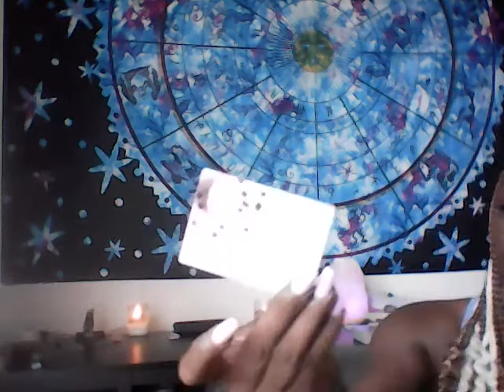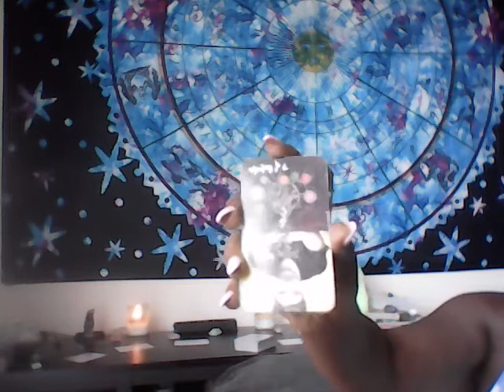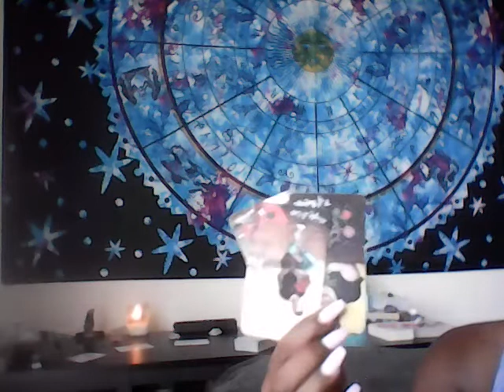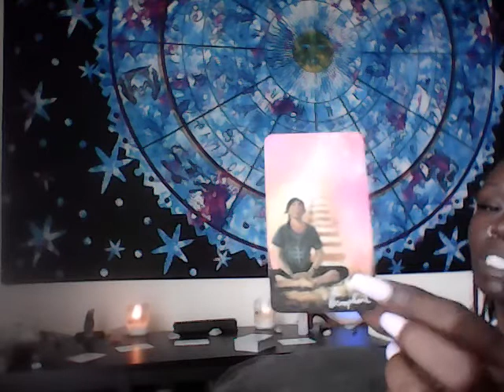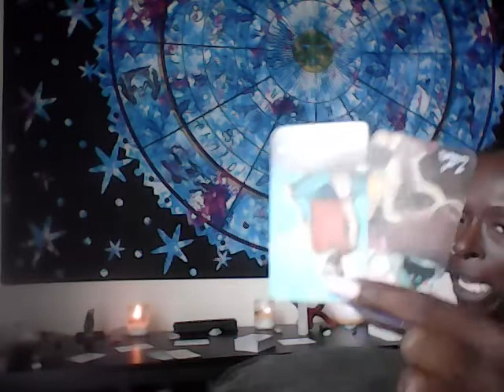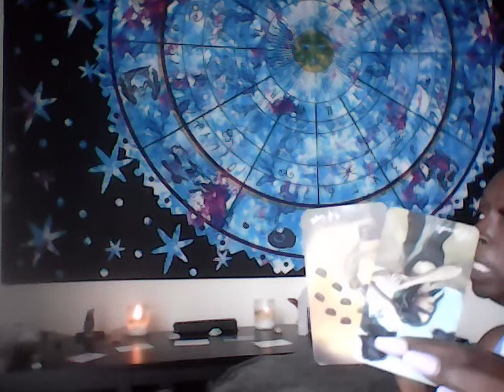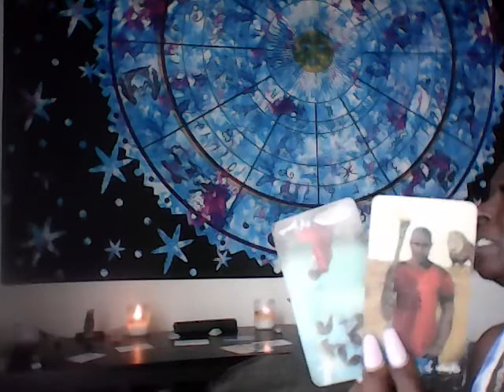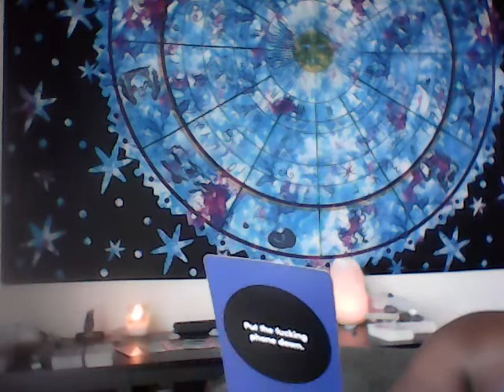ARIES SINGLE LOVE READING-2 IMMATURE 2 VALUE THIS CONNECTION,NOW THEY MISS U LIKE CRAZY